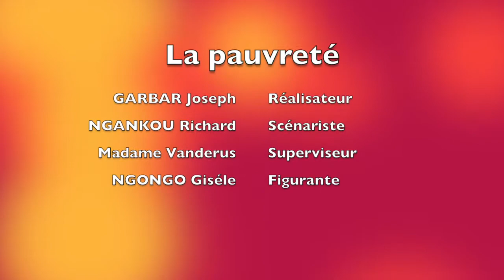Jon john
film d'animation réalisé dans le cadre du cours d'éducation aux médias et aux NTIC - B2 section Educateur Spécialisé 2018 - HELHa Gosselies